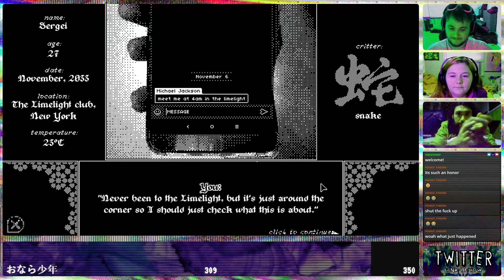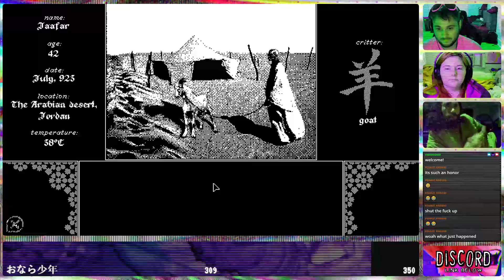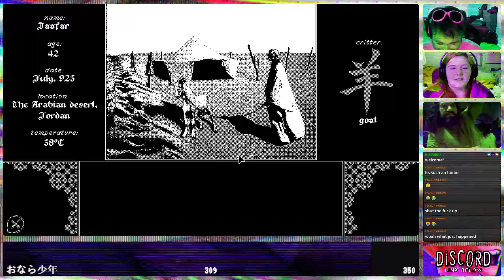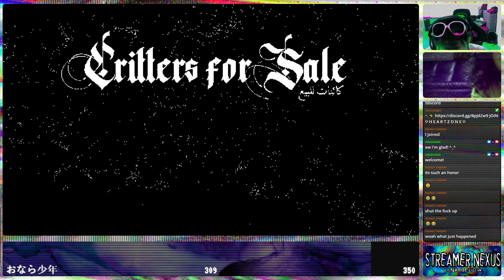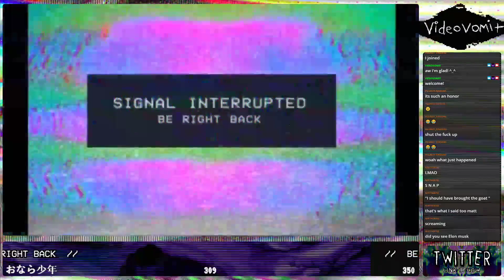videovomit | CRITTERS FOR SALE 【ʙʟɪɴᴅ】【ᴡ//ꜰʀɪᴇɴᴅꜱ】【06/15/20】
MAIN CHANNEL

≡VIDEOVOMIT≡
▼▼social stuff▼▼